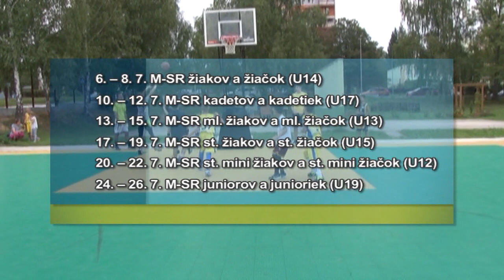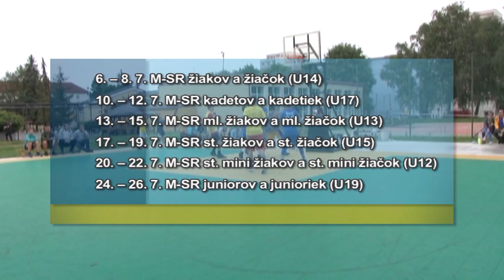Žiarskych basketbalistov čakajú už v júli turnaje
Vieme termíny turnajov jednotlivých kategórii.